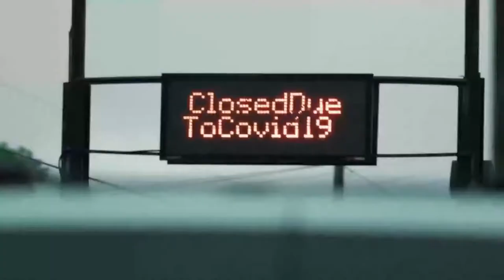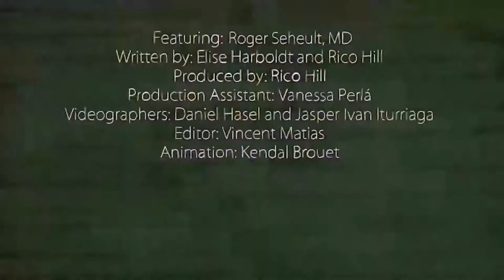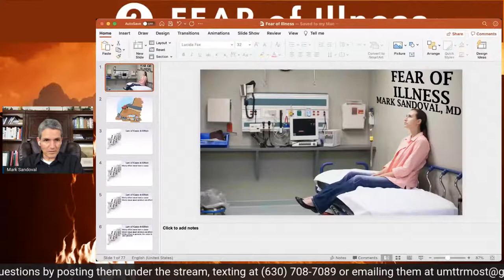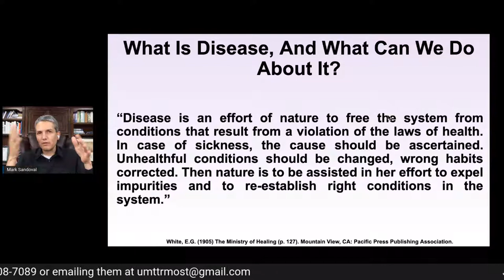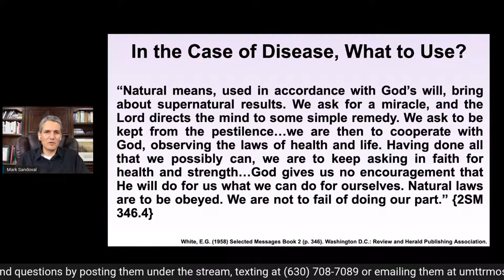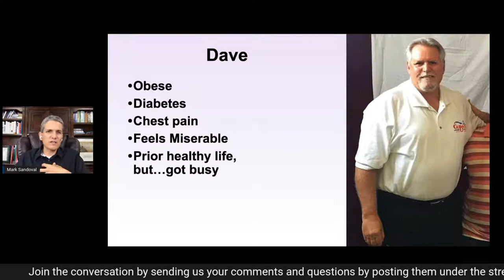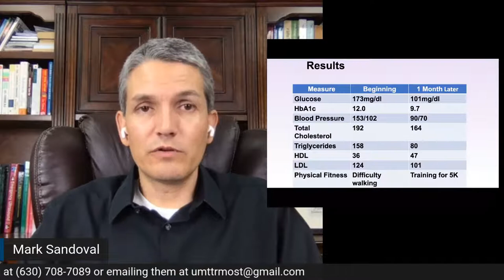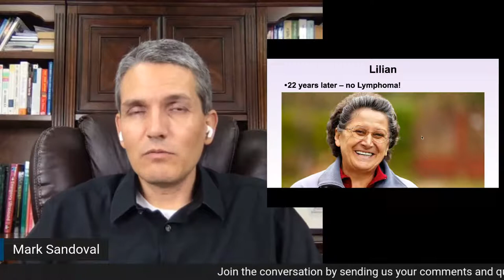2. "Fear of Illness" with Dr. Mark Sandoval, MD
2. Fear of Illness
Series: Navigating Life's Crises FEARless or FEARful
Presenter: Dr. Mark Sandoval, MD

How can we prevent and treat diseases God's way?  Can I find universal principles in the Bible?  What resources can I find to help me in my own circumstances?

Share with others, invite your friends, join in the conversation by sending in your questions and comments right under the live stream on FB or YT.

If you missed one of the previous nights or previous series, you can check Hope Route's archive.

Thank you for choosing Hope Route!  See you then.

Videos used by permission (Thank you).